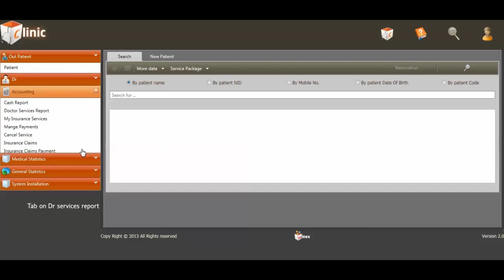Tutorial - Doctor Services - Clinic App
This video shows you how to show All Services Related to certain Doctor in Winex clinic application